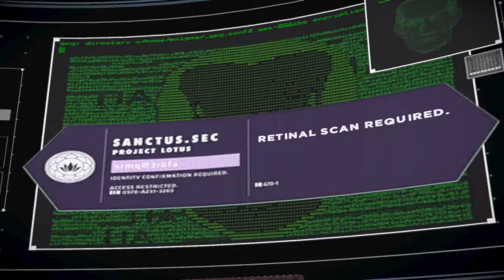Batman: The Enemy Within - Episode 3(Part 4 - Fractured Mask)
Batman: The Enemy Within (also known as Batman: The Telltale Series - Season Two) is an episodic point-and-click graphic adventure video game developed and published by Telltale Games and distributed by Warner Bros. Interactive Entertainment under its DC Entertainment label. The game is a sequel to 2016's Batman: The Telltale Series, which was based on Bob Kane and Bill Finger's Batman character.

The is the gameplay which I played. Your comment is very important to me.

Thank You - Game dungeon